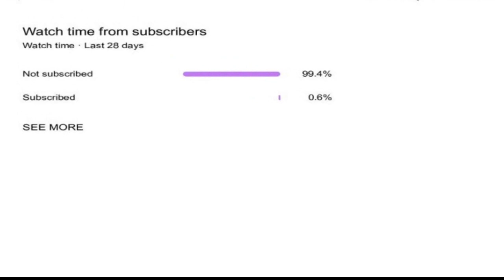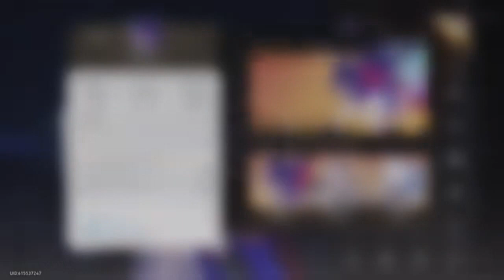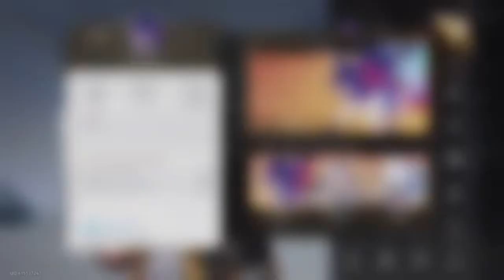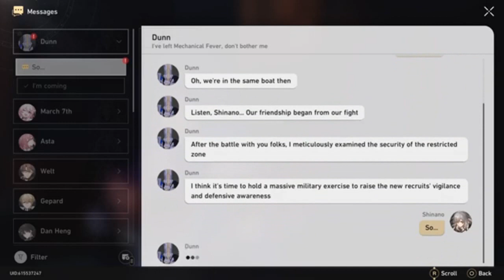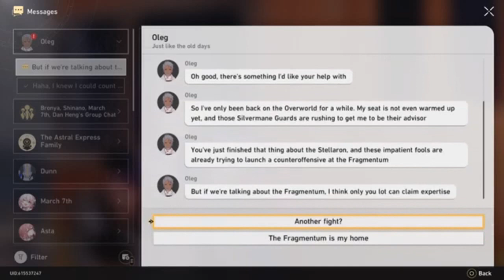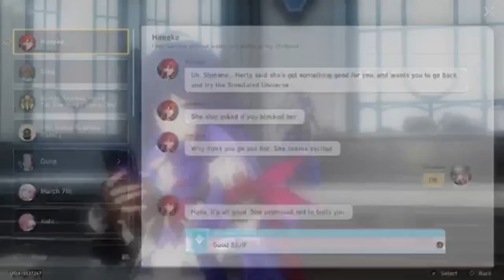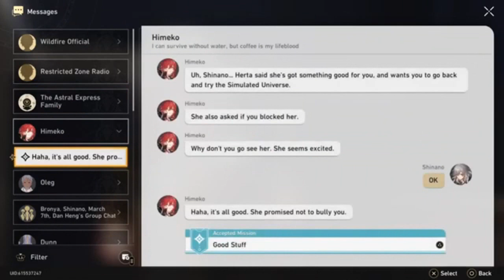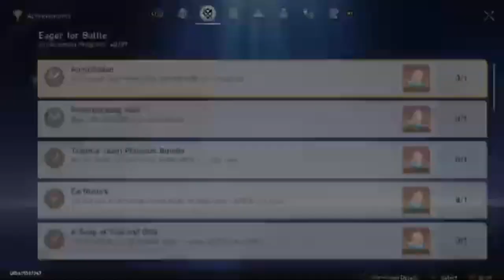Honkai Star Rail 6th Playthrough (Jarilo-IV Finale and the Start of Xianzhou Luofu Mission)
Hello Everyone Another Disturbed49ers/LtDisturbed here and today is Another Playthrough of Honkai Star Rail. and today i am continua my Character's Journey as A Trailblazer.  and of Course where i left off on in the last video
here i face Cocolia (Bronya's Mother) about three times in a row after the third try i finally passed the First Phase of the Boss Fight. then i entered a new area to Face Cocolia again there is about 2 phases after the 2nd phase my Trailblazer gained a new ability Preservation after we earned it we fought and won against Cocolia. Bronya was Sad but Seele told her that they can Rebuild.  We came back to Astral Express to go to our new Destination  The Xianzhou Luofu and Meet a new Character (i already have her) Tingyun (A Kitsune Woman) and stopped from there.

 if you want to Watch me Live go to my Twitch
which is

See You Starside... Later